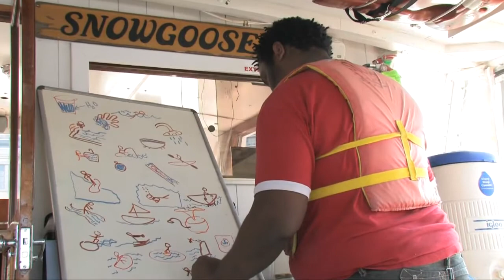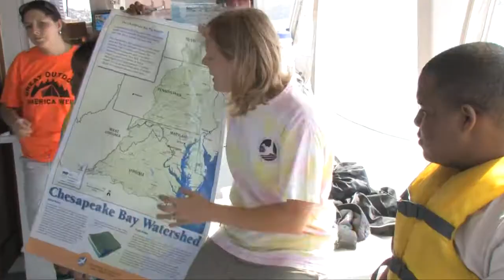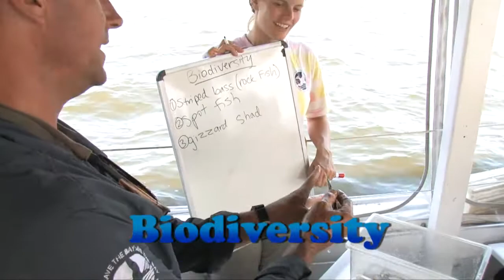CBF Snow Goose.